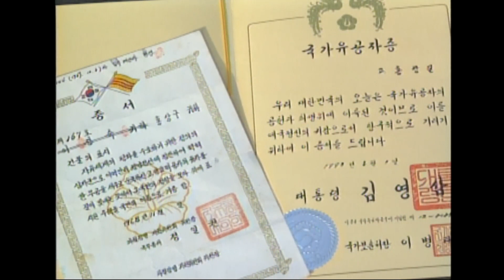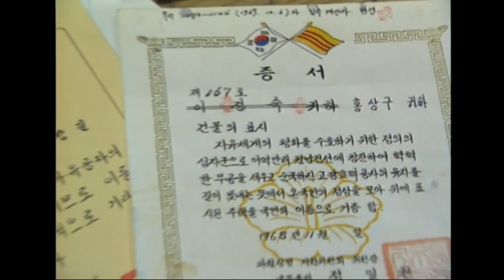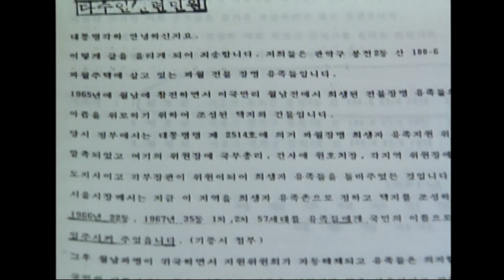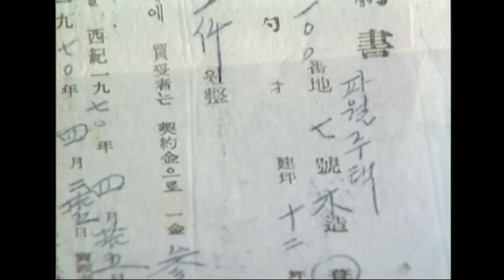[모닝와이드] 현장리포트 : 파월장병 유가족의 두번째 상처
리포터 : 박상도 봉천동 달동네 파월주택 철거현장 전사 통지서, 국가유공자 증서, 파월주택 기증서 유가족들 진정서, 주택매매 계약서